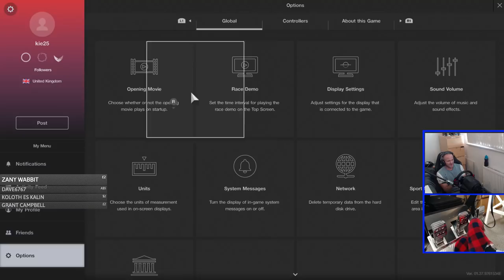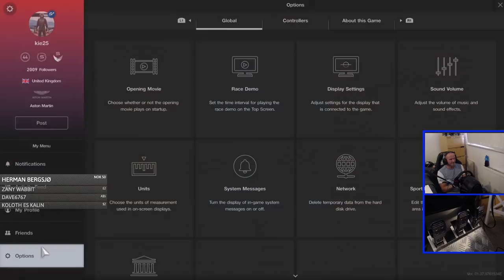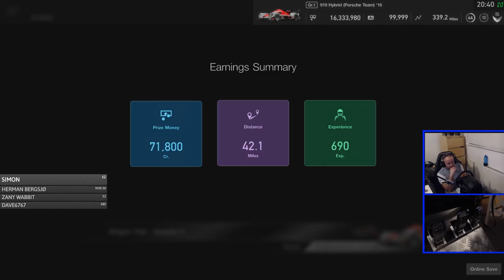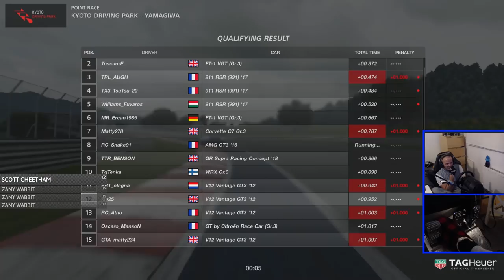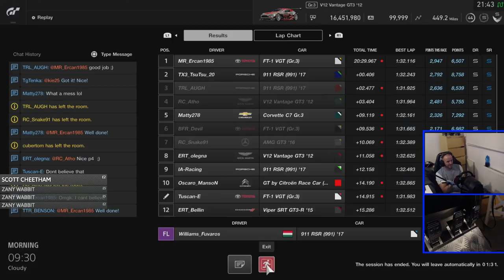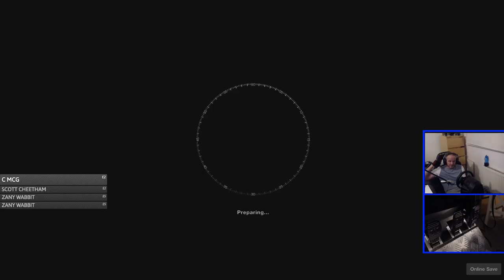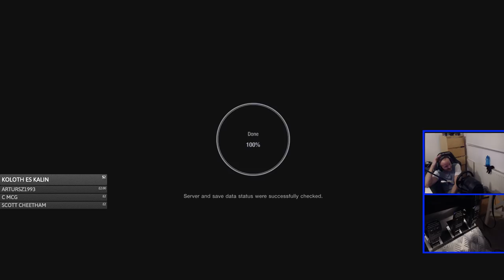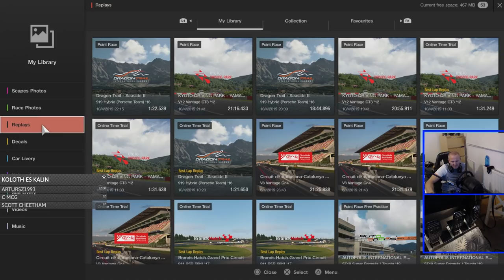GT Sport The Return Of The Chicane Of Death - FIA Rnd 6 Live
Equipment

Wheel Thrustmaster T-GT & T3PA,  Wheel Stand Playseat Revolution

PS4 Pro

PC

GPU: GeForce GTX 980 Ti
CPU: Intel(R) Core(TM) i7-6700 CPU @ 3.40GHz
Memory: 16 GB RAM (15.94 GB RAM usable)
Current resolution: 1920 x 1080, 60Hz
Operating system: Microsoft Windows 10 Home

Elgato HD60S